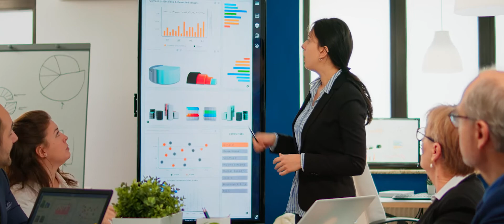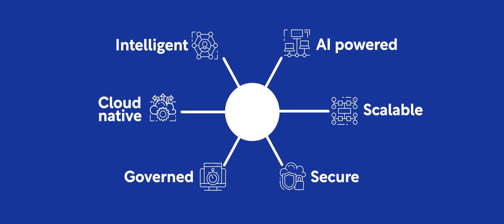Cognizant - The Future Of Data Modernisation with Microsoft & informatica